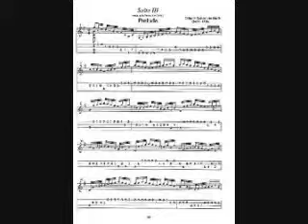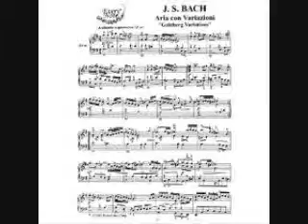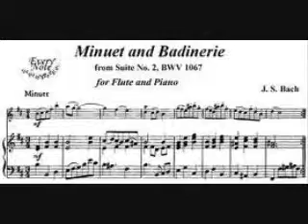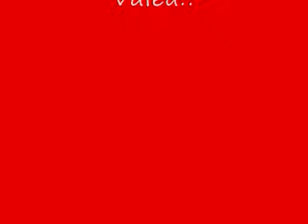J S BACH Suite n° 2 BWV1067 Minueto e Badinerie Francoorp